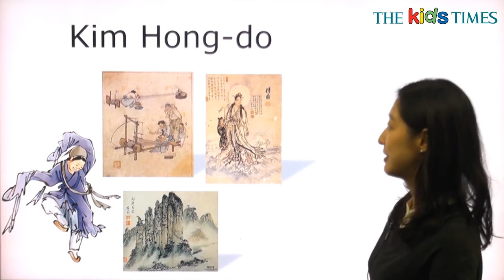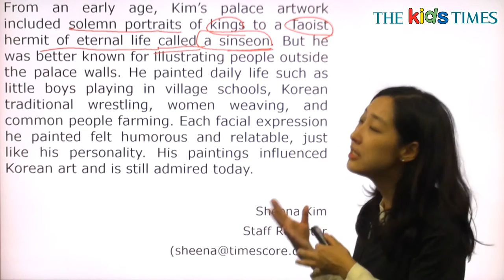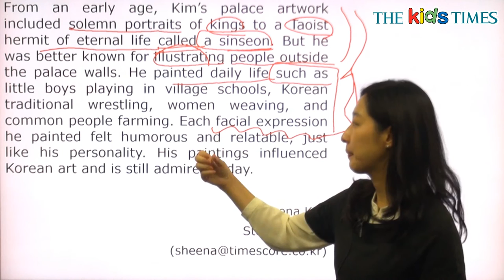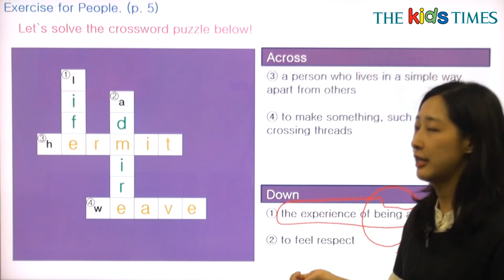Kim Hong-do - 전나리 선생님과 함께 하는 People 동영상 강의 ( The Kids Times - No.380 )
김홍도